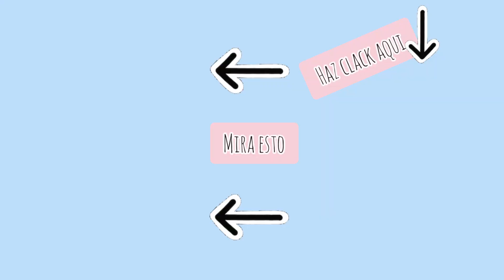¿EL POLLO es SALUDABLE? 🍗🍗